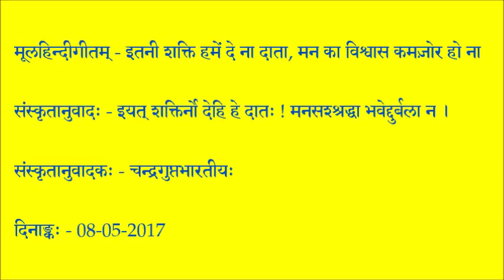Itni Shakti Hamein Dena Data in Sanskrit _ SANSKRIT SONG tr. by Chandragupta Bhartiya